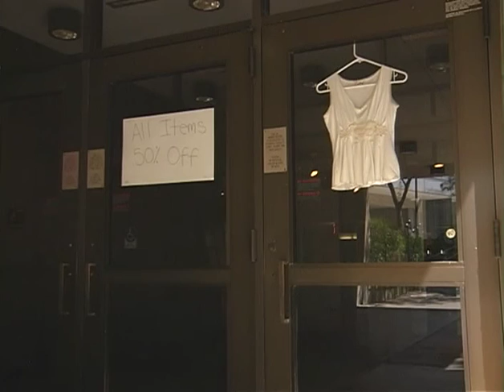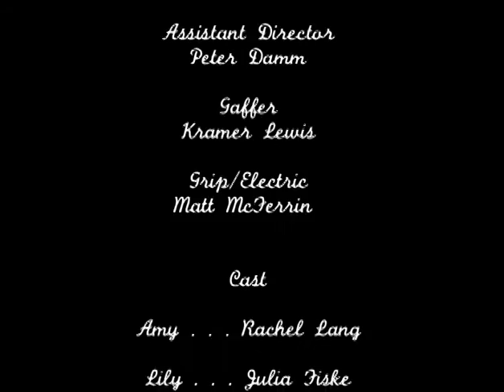Bare Feet - Melissa Bloom